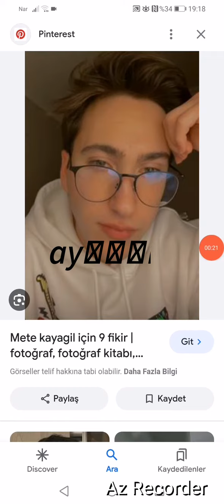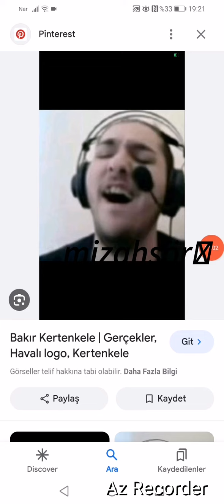1 gay🏳️‍🌈 vs 4 mizahşör😎 keşfetbeniöneçıkar aykutelmas kayzerturco bakirkertenkele 31